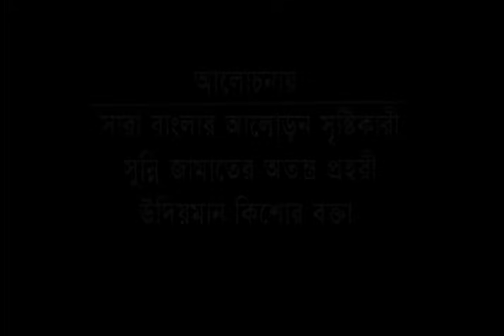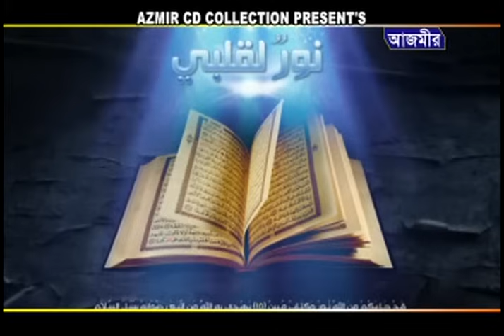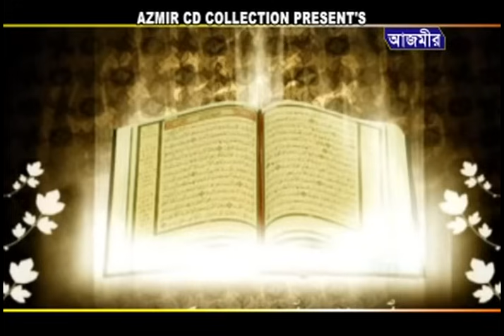মোজাম্মেল রেজা | কিশোর বক্তা | Mozammel Reza | Bangla New Waz | 2018